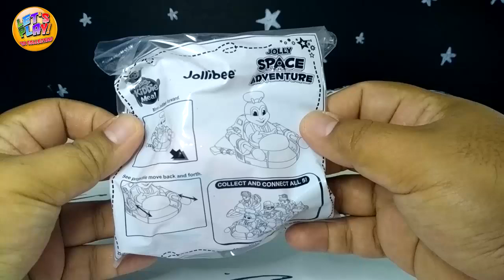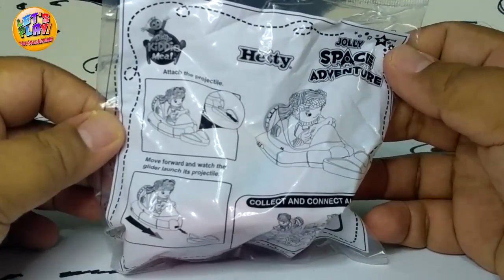August 2019 Jolly Space Adventure - Jolly Kiddie Meal Toys Complete set of 5 Toys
Join Jollibee and Friends as they explore the space with Jolly Space Adventure! 5 toys to collect and connect.